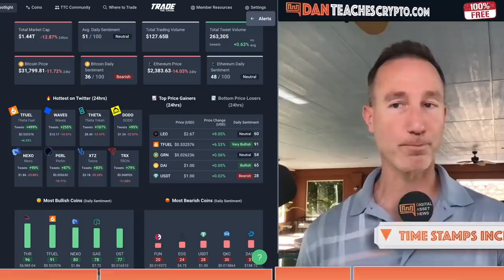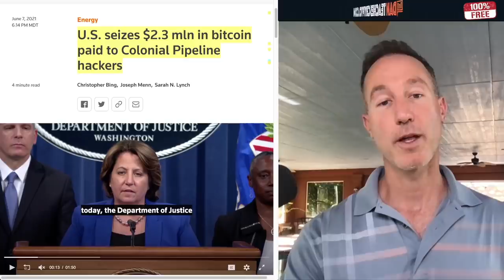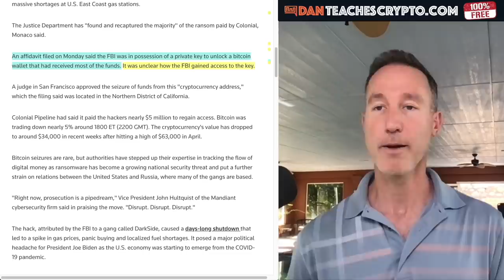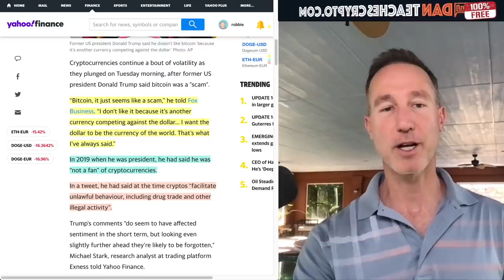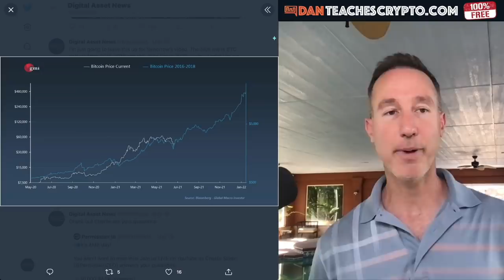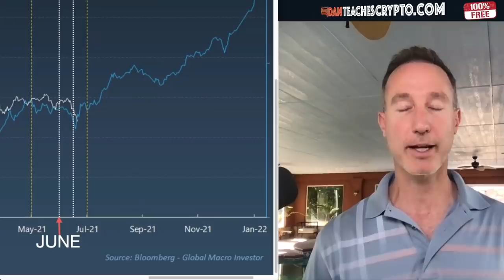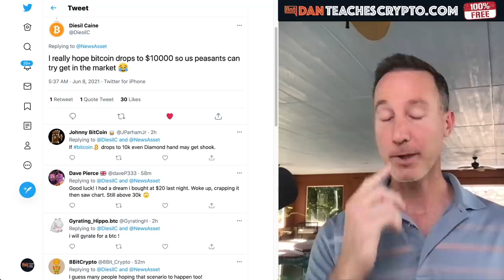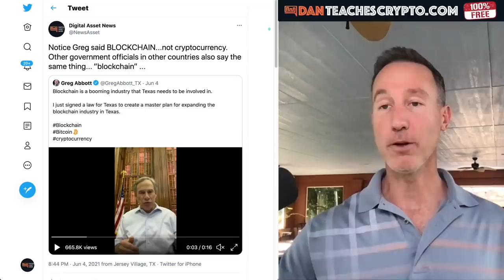WHY BITCOIN & CRYPTO WILL REBOUND (RELAX).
THE BITCOIN AND CRYPTO MARKET IS NOT AT AN END. There have been some FUD recently but we need to really ZOOM out to see just how much GOOD there is in the space right now.

0:00 - Market Recap | Topics Overview
3:04 - Colonial Pipeline BTC Ransomware
6:46 - President calls Bitcoin a scam
10:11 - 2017 and 2021 Bull Run comparison
15:00 - Good News!

●▬▬▬▬▬▬CRYPTO ESSENTIALS▬▬▬▬▬▬▬●

●▬▬▬▬▬▬▬▬FOLLOW D.A.N.▬▬▬▬▬▬▬▬▬▬●

●▬▬▬▬▬▬▬▬EXIT STRATEGIES▬▬▬▬▬▬▬▬▬●